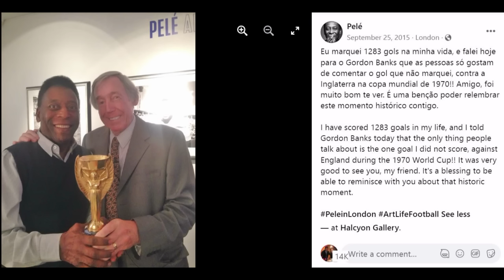Gordon Banks Greatest Save of All Time, from Pelé, 1970 World Cup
I have a request... I would like to find a film of this save that was taken from behind the goal.   At 8 seconds in this video, you can see there is a brief view of Banks from behind the goal.  Earlier, as Jairzinho crosses the ball, you can see a cameraman with a film camera sitting on the grass in the area behind the touchline.  If anyone finds this man's footage of the save please do let me know.  I suspect he was a Mexican or Brazilian film maker. Thank you.

This save by Banks was made in the 1970 Word Cup Finals in Mexico, 1st round group stage. England and Brazil were regarded as the 2 greatest teams in the world, England were reigning World Champions, Brazil had the greatest player in the world, Pelé.   This Brazilian team is often regarded as the greatest team of all time.  England had Gordon Banks, the greatest goalkeeper in the world.  With the score at 0-0, Jairzinho crosses an amazing ball at speed, Pelé rises high above the English defence and heads the perfect shot into the bottom corner.  Gordon Banks is about to dive the opposite way, he changes direction, by which time the ball has already gone past him as he is 3 yards off his line, but in a split second he dives back towards his own goal net to reach a ball that is flying towards the net ahead of him (this stadium was at an altitude of 2,200 metres above sea level, the air is very thin and the ball flies even faster), as the ball reaches the goal line, Banks cups the ball with one hand and somehow loops the ball out and throws the ball up 10 feet into the air and over the crossbar.  All whilst he is in flight, just 2 feet off the ground.
Many great saves have been made in history, most of them are brilliant reflex saves made to deflect a ball that is fired to the side of a goalkeeper, what makes this save special is Banks had to think, judge how high the ball would bounce up off the ground, then reach backwards for it and not just deflect it around the post like many keepers would, but actually loop it up over the cross bar where nobody could reach it.  All within a split second.
  Pelé said in his autobiography: "I was ready to celebrate but then this man, Banks, appeared in my sight, like a kind of blue phantom. He came from nowhere and he did something I didn't feel was possible. He pushed my header, somehow, up and over. And I couldn't believe what I saw. Even now when I watch it, I can't believe it. I can't believe how he moved so far, so fast. The greatest save of all time."